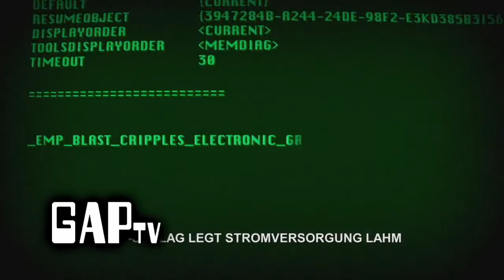Gamers at Playing - Homefront (Rezension)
Das 2011 von den Kaos Studios entwickelte Spiel "Homefront" hinterlässt aufgrund zu kurzer Spielzeit und einer zu stark an Call of Duty angelehnten Spielmechanik eine mittelschwere Enttäuschung, weswegen es kein Pflichtspiel und eher als Durchschnitt anzusiedeln ist.

Gesamtresultat: 6/10 Punkte

© The Future Perfect Channel / kritiker14
2012